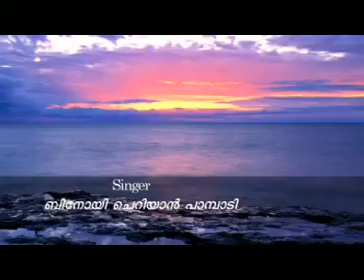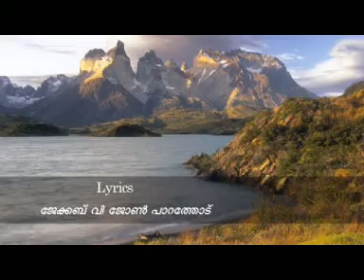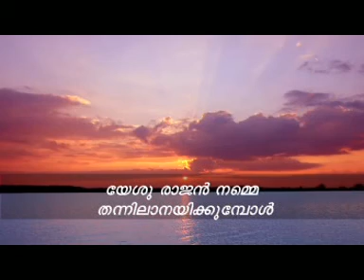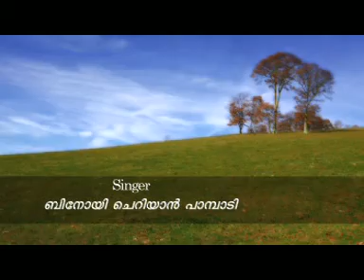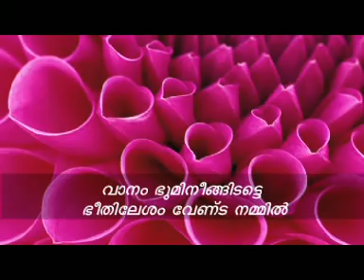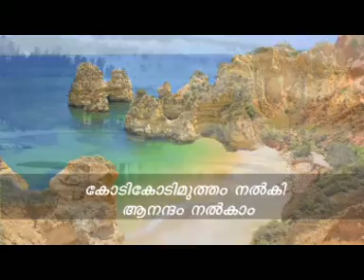19. Othu Chernnidam....| ഒത്തു ചേർന്നിടാം...| Jacob V John Parathodu. Christian song.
CHINNU'S CREATIONS-YESUVIN DIVYASNEHAM